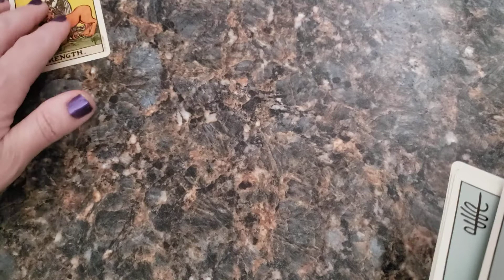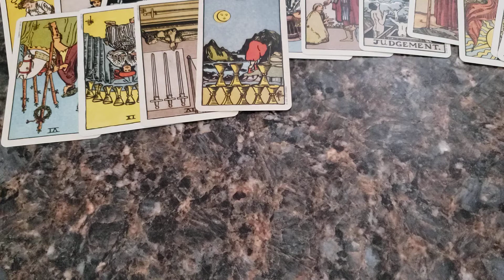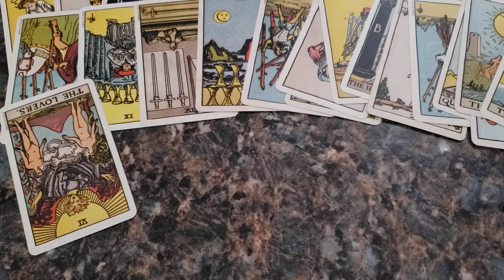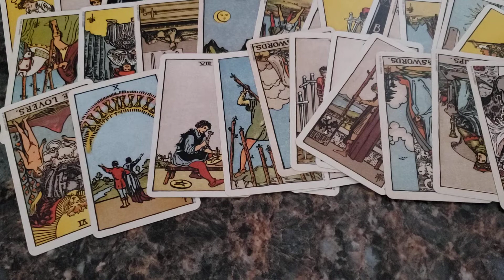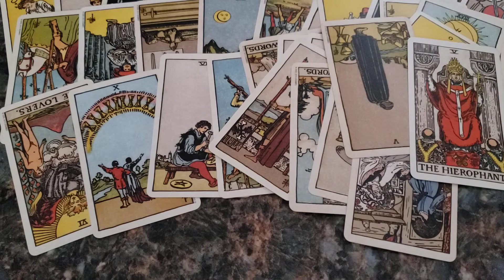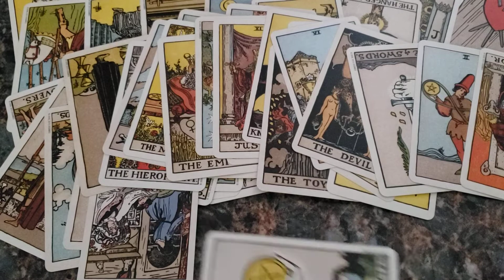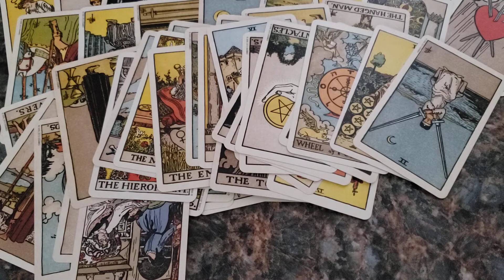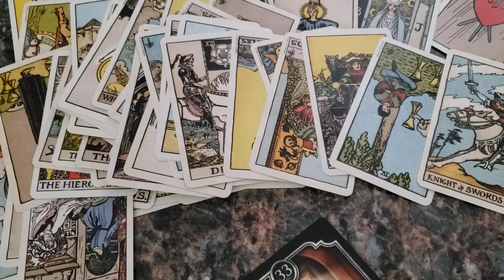Leo expect some changes